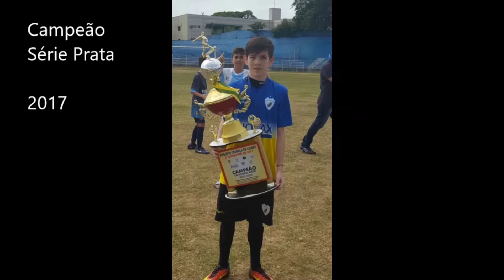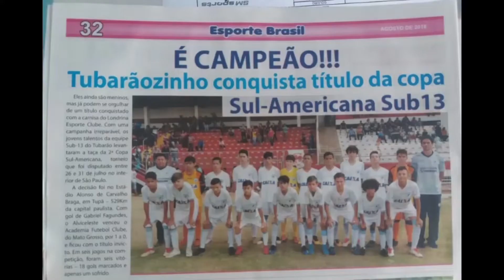BRUNO ALEXANDRE COSTACURTA - GOLEIRO/GOALKEEPER - NASCIMENTO 21/01/2005